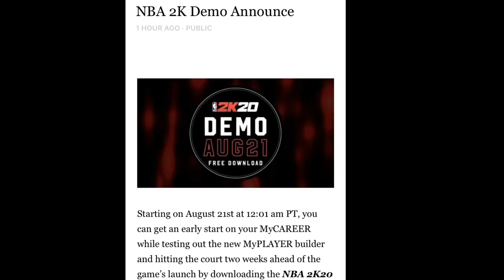NBA 2K20 Demo News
NBA 2K20 Demo Drops August 21